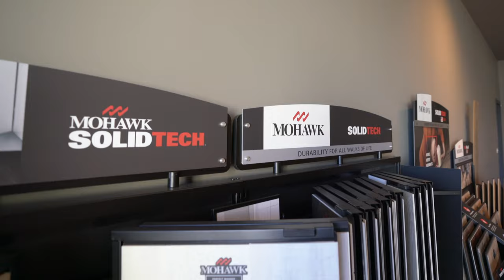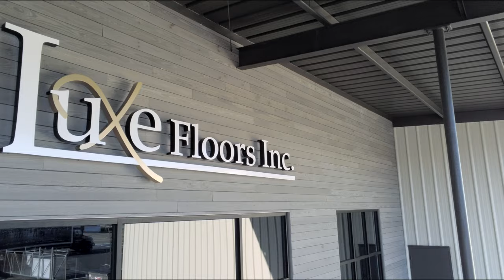LUXE FLOORS INC. - WELCOME TO THE LUXE SHOWROOM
Luxe Floors Inc. - We provide professional flooring services for anyone in the Mid Atlantic to Southeast.

Commercial - From single offices to massive warehouses, we handle everything. Bring any commercial flooring to us, whether it is large or small.

Multi Family - We know the flooring tricks that make multi-family housing a dream come true.

Health Care - Comfortable, easy-to-clean, aesthetically pleasing, and durable; these qualities are the foundation of our health care flooring services.